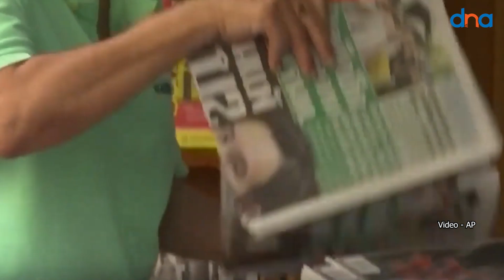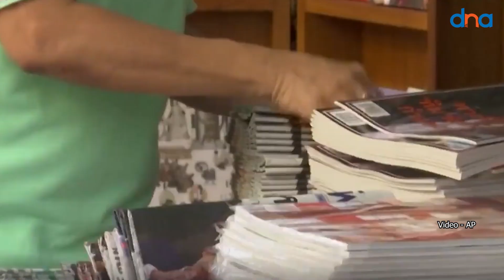သက်ဆင်ရဲ့ လမ်းစဉ်တွေ လွှမ်းမိုးနေတဲ့ ထိုင်းအစိုးရသစ်ရဲ့ အဖွင့်ရက်ပေါင်းတရာ ဖြတ်သန်းမှု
ဝန်ကြီးချုပ် ဆရက်သာ သာဗီဆင် ဦးဆောင်နေတဲ့ ထိုင်းအစိုးရသစ် တာဝန်ယူမှု သက်တမ်းကတော့ ရက်ပေါင်း ၁၀၀ ပြည့်မြောက်သွားခဲ့ပါပြီ။